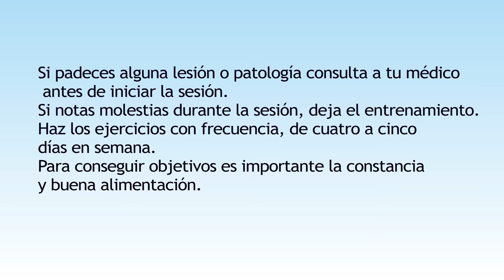AUTO-MASAJE PARA LA CELULITIS DE CINTURA ,GRASA RESISTENTE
OBJETIVO, la grasa resistente de nuestra cintura y abdomen.
La constancia es esencial, ayuda con la alimentación, y deporte en el que hagas trabajo aeróbico.
No te aburras, date masajes al menos tres días en semana.
Twitter; @inmaenrimon